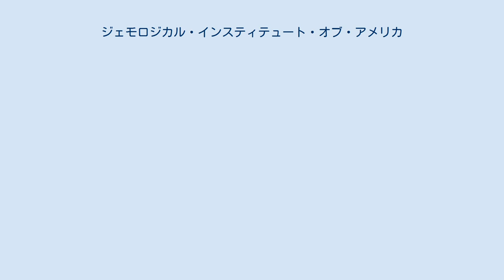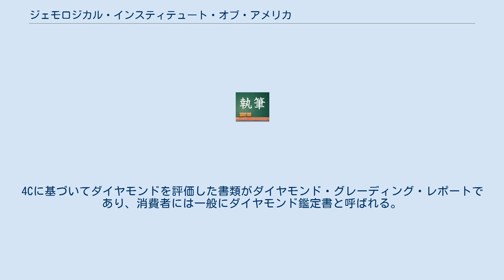ジェモロジカル・インスティテュート・オブ・アメリカ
ジェモロジカル・インスティテュート・オブ・アメリカ(Gemological Institute of America)、略称GIAは、カリフォルニア州のカールスバッドに本校を構える世界的な宝石学教育機関と鑑別・鑑定機関、更に鑑定に関する研究を行っている研究所からなる。
日本語では「米国宝石学会」と記されることもあるが、GIAとの表記が望ましいという指針が日本のGIA提携校から示された。
 カリフォルニア州からの助成金交付を受ける非営利団体。
ニューヨーク、ロサンゼルス、イタリア、韓国、タイ、香港、ロシア、英国、中国、台湾、日本に分校が設置されている。
大阪と東京に提携校があったが、2015年にフランチャイズ契約をGIAが打ち切り、以降は直営校。
 GIAのグラデュエイト・ジェモロジスト・プログラム（通称GGプログラム）を終了するとディプロマが授与され、GG、あるはG.I.A. G.G.を名乗ることができる。
GGは英国のFGAと並んで国際的に通用する宝石学の専門家の称号。
 ダイヤモンド取引の際に用いられる品質評価基準4C（カット、キャラット重量、クラリティ、カラー）はGIAが考案したもので、世界で最も普及した事実上の世界標準評価基準である。
4Cに基づいてダイヤモンドを評価した書類がダイヤモンド・グレーディング・レポートであり、消費者には一般にダイヤモンド鑑定書と呼ばれる。